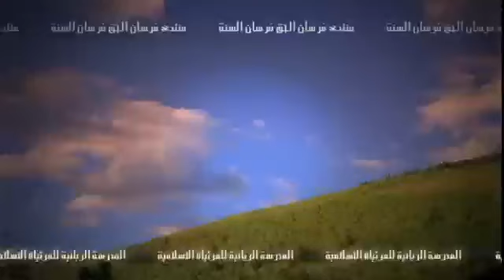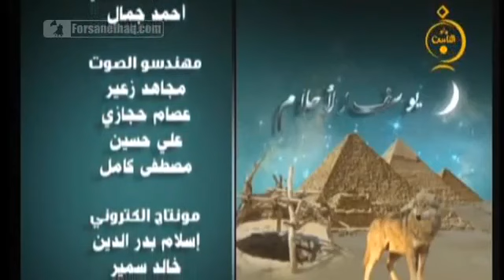ح 19 سلسلة يوسف الأحلام محاضرات الشيخ محمود المصري أبو عمار